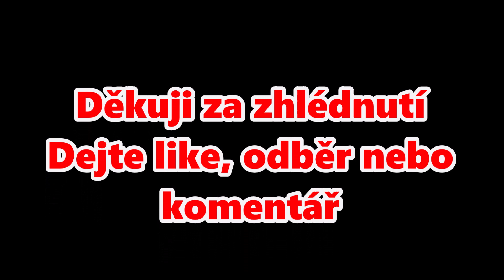Vlaky - Praha Vršovice 27.3.2019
Provoz pravidelných vlaků ČD ve stanici Praha Vršovice dne 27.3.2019. Kvůli pomalu začínající revitalizaci jsem do této stanice opět vyrazil natáčet vlaky. Stanice leží na tratích 070, 210, 221. Nádraží leží na trati 220 z Pražského hlavního nádraží do Českých Budějovic, jejíž příměstský úsek do Benešova u Prahy je uveden v souhrnném jízdním řádu pod číslem trati 221. Zachyceno je také staniční hlášení.